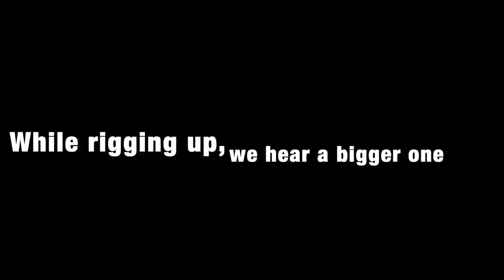Soapies feeding on Surface at night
The Newy Fishin Lads hit up Newcastle Harbour to spin for Jewfish / Mulloway. They soon realise the fish are behaving a little differently when they notice the 'boofing' sounds typical of Barramundi, and White bait showering across the surface.
Follow us @newy.fishin on Instagram